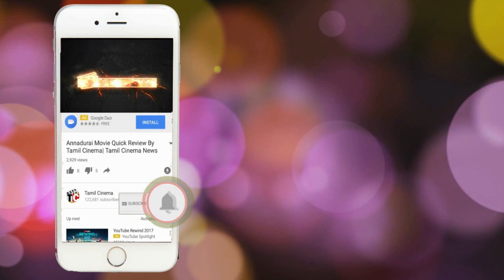பொது வெளியில் அரை நிர்வாண போராட்டம் நடத்திய இளம் நடிகையால் பரபரப்பு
After Suchi leaks Now telegu cinema sri leaks about driectors missbave with new comer
sri reddy against this in social media so director descied to remove from telegu cinema sri reddy
and banned to act in movies ..so she proests to front for telegu movie asscoiton goes viral